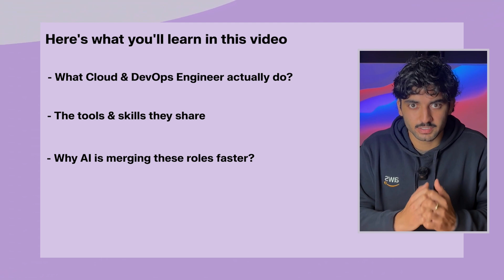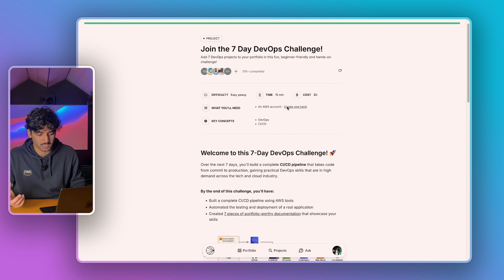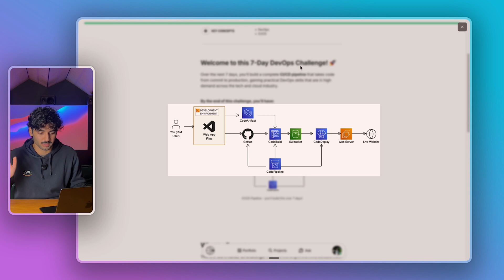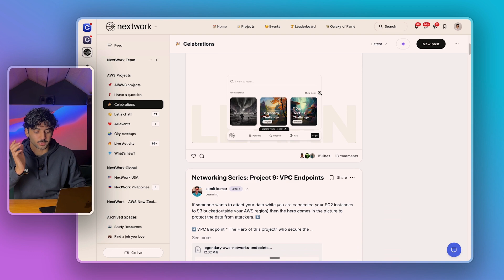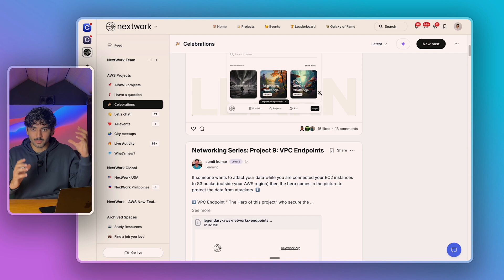DevOps Engineer vs Cloud Engineer - don't make this mistake...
If you’re looking for all the projects mentioned in the video (click the link above to get access).

Timestamps
00:00 INTRO
00:50 What we will cover
01:10 Why these roles exist?
02:26 Roles & responsibilities
03:03 What skills are required?
04:43 Projects
06:05 AI Impacts